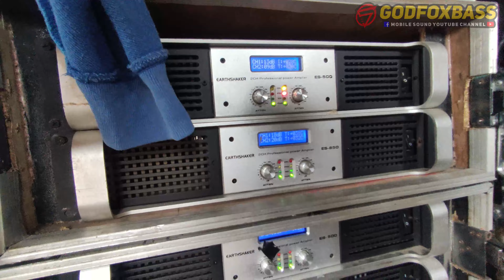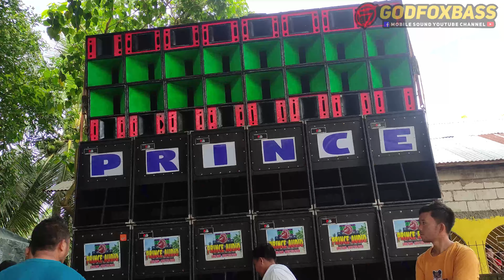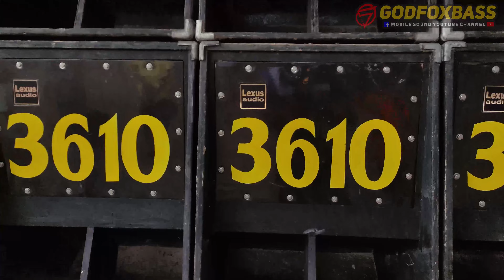Official Rumble between Prince Audio and 3610 Audio | Lakdap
CREDIT REMIX TO:
If you have any Mobile Sound Clips related and you want to be upload here in our Channel you can send your clip through this platform, Thank you so much!!
                    THIS CHANNEL IS FOR ENTERTAINMENT ONLY!!!A
                             All Videos Presented Belongs to Respected Owner
                                                                     COPYRIGHT:
I do not own this song and videos so, if there are copyright issues with any of my songs and videos from producer or label's side (including artists of the images used), please send an e-mail to me and I will remove it immediately!